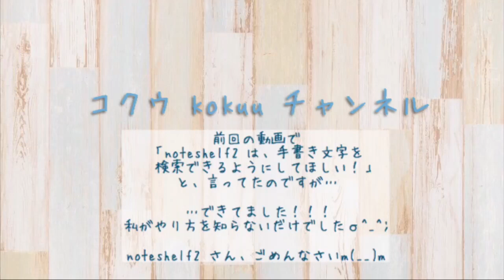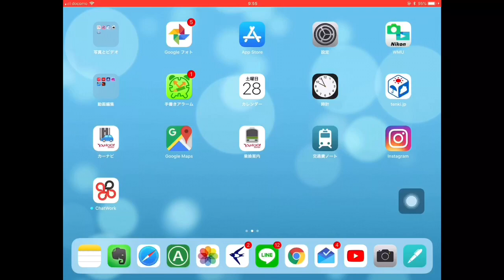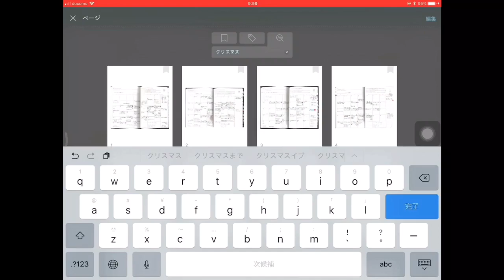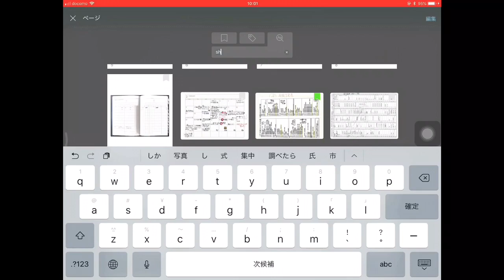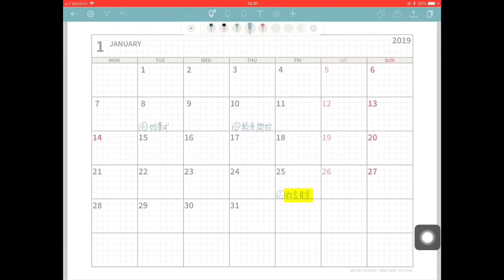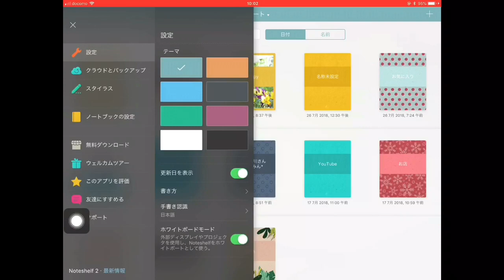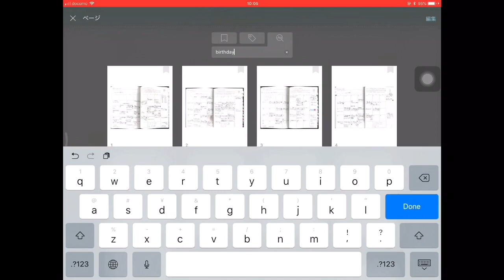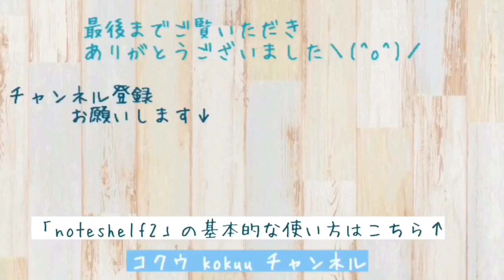【ノートシェルフ 2】“手書き文字”を検索できてました！！【noteshelf2 】（＃32）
前回の動画↓で、
「noteshelf2 さん。
   手書き文字を検索出来るようにしてください！」
などと言っていた私f^_^;

前回の動画をあげた時には、
すでに！「手書き検索機能」ついてました。
私が使い方をわかっていないだけでした（！！！）

noteshelf2 さん、ごめんなさいσ^_^;

片づけコンサルタント＊コクウのサービスはこちらから＾＾↓
【レシートもすっきり♪領収書無料メールレッスン】はこちら↑
片づけは終わります♪【ときめき片づけ個人レッスン】の詳細はこちら↑
「ときめき片づけでときめく暮らし」ブログ↑
「“今”を幸せにするときめき片づけコクウ」ホームページ↑